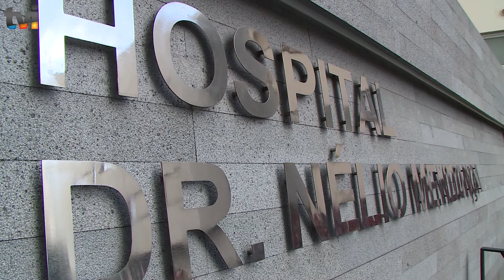TVI MADEIRA - SARNA NO HOSPITAL DO FUNCHAL